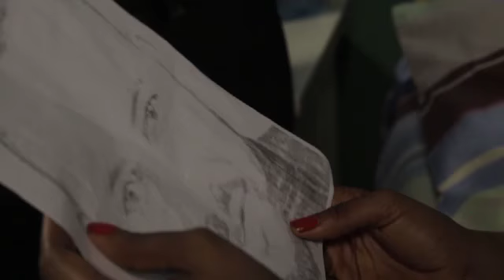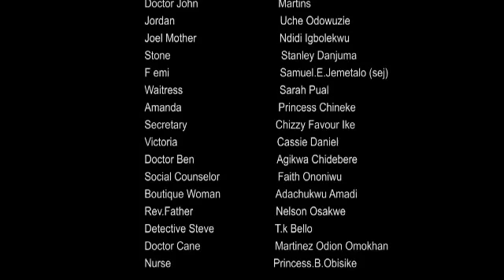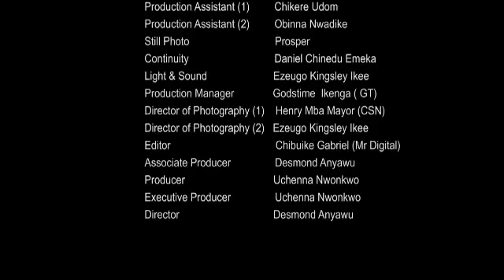FOREVER IN ME 5 - 2018 LATEST NIGERIAN NOLLYWOOD MOVIES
SYNOPSIS : A man finds true love and ended up marrying her but his wife died along the line he finds it hard to fall in love with another woman, find out more in this nollywood blockbuster in "FOREVER IN ME"